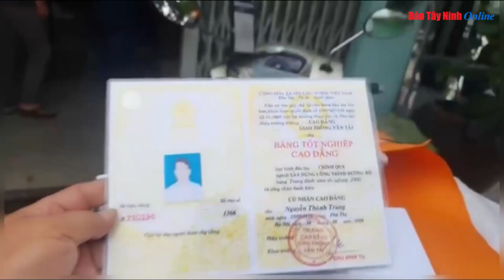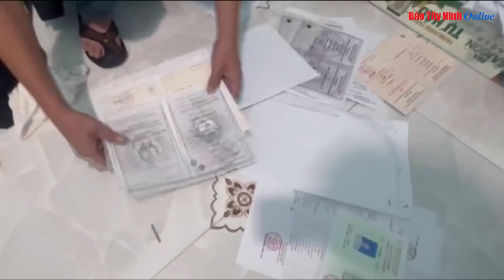Phá đường dây làm giả giấy tờ xuyên quốc gia